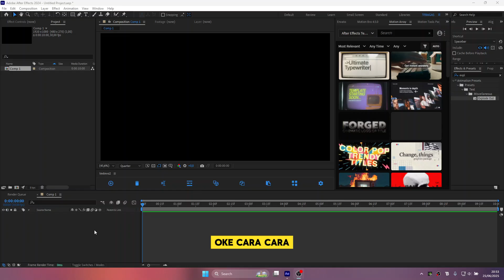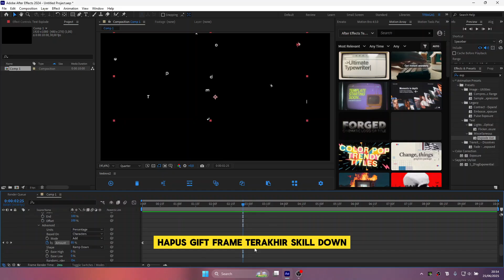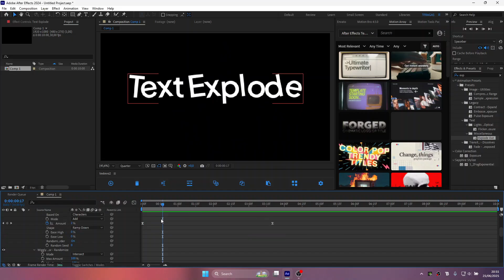Create Text Explosion In After Effects | After Effects Tutorial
Halo semuanya kali ini ku bakal ngasih Cara membuat text explosion di After Effects!
Software - Adobe After Effects CC 2024
Recorder - Bandicam & OBS studio
Device Specs :
 [HP Victus 15-FA0161TX]
-  12th Gen Intel® Core™ i5-12450H
- 24GB RAM DDR4
- 1,5 TB PCIe® NVMe™ TLC M.2 SSD
- NVIDIA® GeForce RTX™ 3050 Laptop GPU